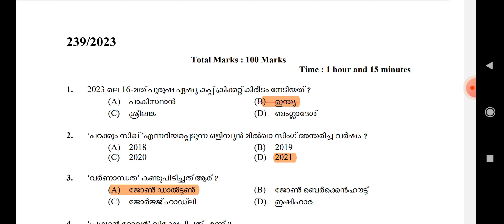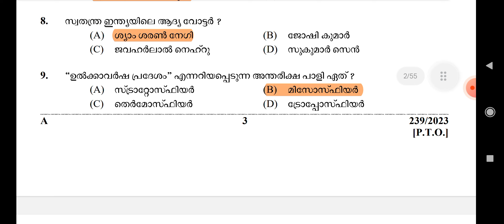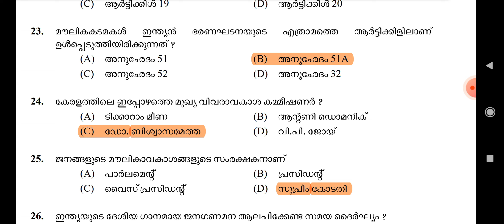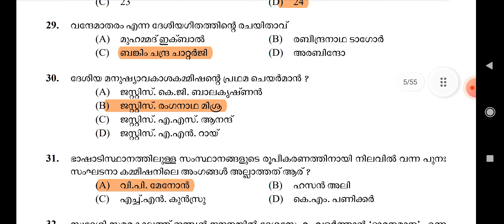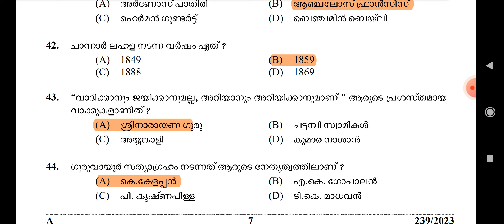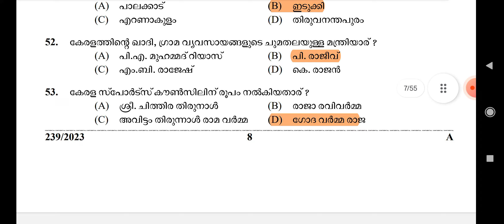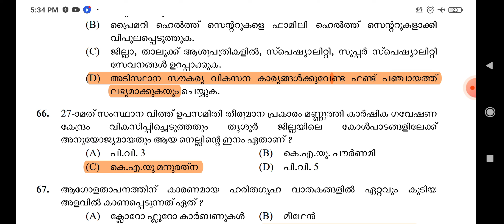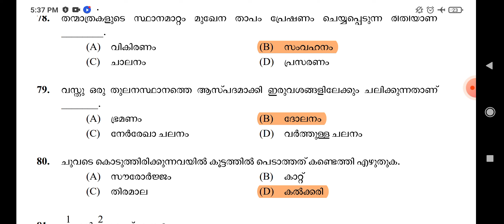239/2023 LDC - LGS RANK MAKING SERIES QUESTION PAPER 01 | PSC TRICKS | മുൻവർഷ ചോദ്യങ്ങൾ